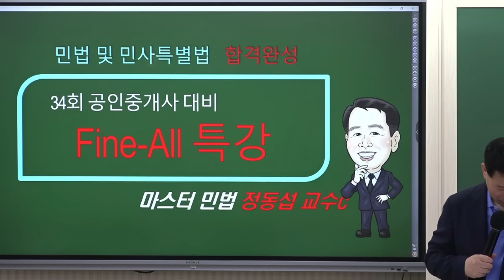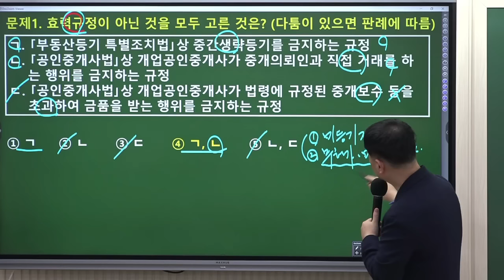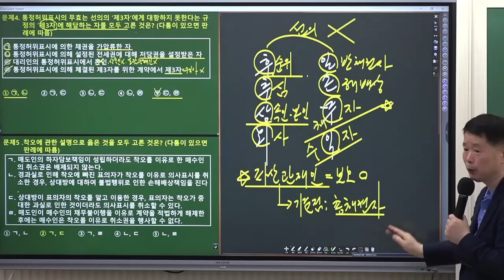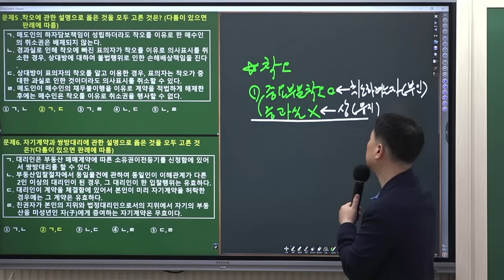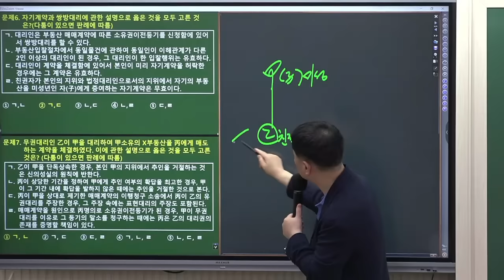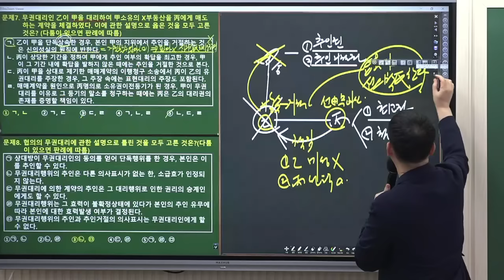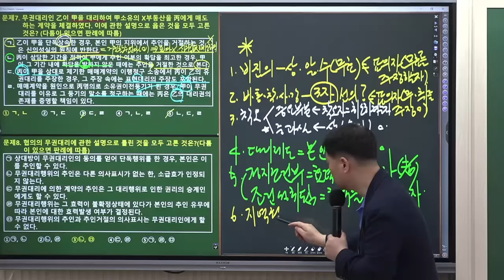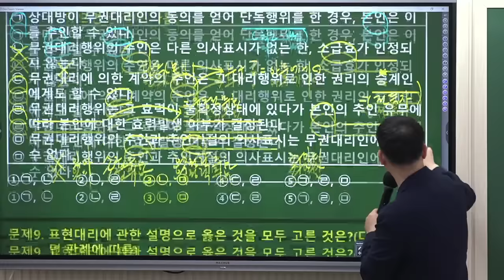2023 시험장에 들고가는 막판총정리-민법 정동섭 교수님의 Fine-All 특강 [민법 총칙]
2023년 10월 15일(일)
정동섭 교수님 2023 최종점검 Fine-All 특강이 진행 되었습니다.
김포중앙 [Fine-All 무료특강]은 김포중앙 교수님들의 무한열정과 지난 1년간 김포중앙을 성원해주신 분들께 감사의 마음담아 제작합니다.  수험생 여러분의 합격을 진심으로 기원합니다!

🔥최신 판례 개정사항 + 시험 전에 꼭 알고 가야하는 판례 총정리
🎈타자격 기출분석으로 킬링 문제 유형! '박스 문제' 완벽 대비하자!

❤️ 민법 마스터 정동섭 교수님 밴드에서 자료받기 →

❤️ 민법 마스터 정동섭 교수님의 [사례문제 모아보기] 특강 →